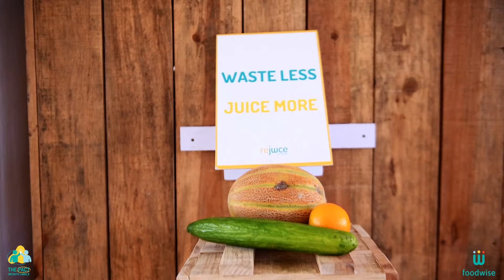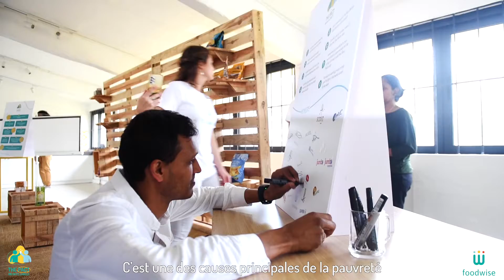16 leaders de l'agroalimentaire rejoignent The Pact on Date Labels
🎬 Retour en vidéo de notre événement pour le lancement de The Pact on Date Labels.

🙌 Le 14 novembre dernier, nous marquions une étape importante dans la lutte contre le gaspillage alimentaire à Maurice.

🤝 Après des mois de travail, nous avons réunis plusieurs acteurs de la filière agro-alimentaire autour d'une seule et même cause : réduire le gaspillage lié aux dates de consommation.

"Les entreprises qui se sont engagées ont conscience que l’entreprise doit aller au-delà de son simple business model, pour voir plus loin et sont aussi au courant de leur potentiel pour résoudre les problématiques sociales et environnementales," avait précisé notre Managing Director lors du lancement du Pacte.

👏 Ensemble, on a un beau chemin à parcourir. Et on aussi hâte de voir ce que cette année d’engagement pourra amener comme impact !